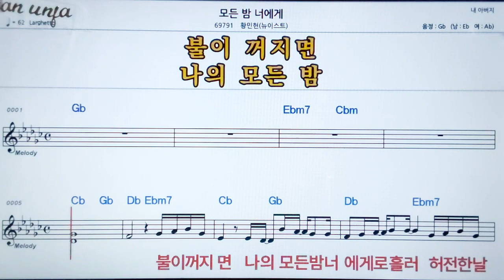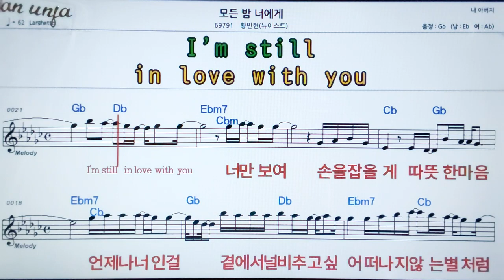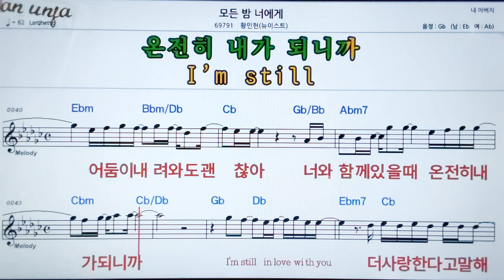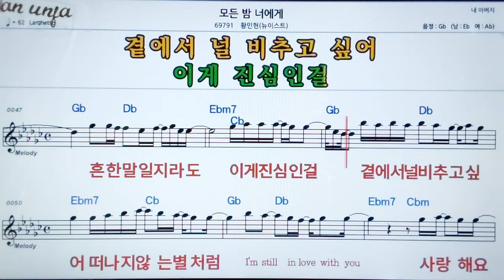모든밤 너에게/황민현(뉴이스트)👍악보, 노래,기타 코드,가사,Karaoke*카라오케 반주